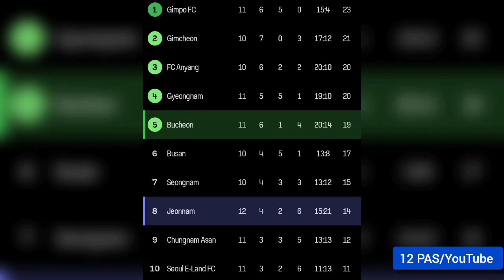Bisa Jadi Gol Terbaik K-League Musim ini, Tendangan Asnawi dari Jarak Jauh dan Kencang Andai Gol!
Bisa Jadi Gol Terbaik K-League Musim ini, Tendangan Asnawi dari Jarak Jauh dan Kencang Andai Saja Gol!